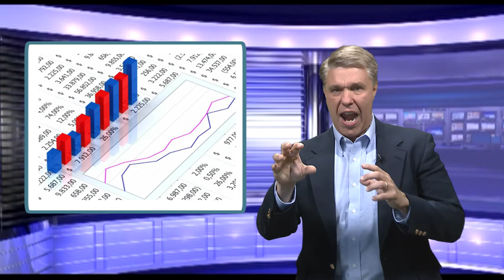My Financial Style